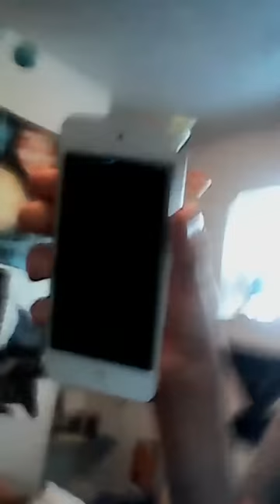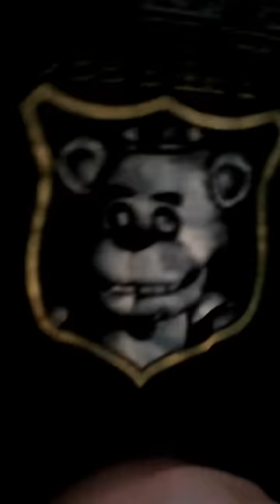An IPOD!!! REVIEWING THE STUFFBI GO FOR CHRISTMAS OH AND I GOT A NEW FNAF JACKET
Love my fnaf jacket